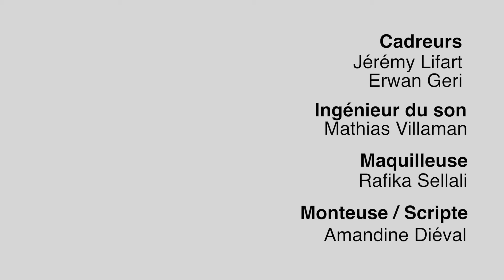Faut-il rajeunir le prix Nobel de la Paix ? - 10 minutes pour comprendre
Suite à l'attribution du prix Nobel de la Paix 2015 au Quartet du dialogue national ( l'association de quatre organisations tunisiennes s'étant donné pour but d'organiser des négociations entre les partis politiques tunisiens), l'historien François Durpaire et notre journaliste Hélène Serignac reviennent sur l'histoire du prix Nobel de la Paix.

Ce prix est le premier Nobel attribué à un ressortissant ou organisation de la Tunisie après son indépendance.